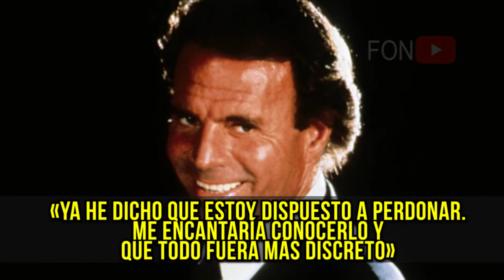La justicia reconoce a un español de 43 años como hijo de Julio Iglesias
La justicia reconoce a un español de 43 años como hijo de Julio Iglesias - Un tribunal español anunció el miércoles haber determinado que JulioIglesias es el padre biológico de un español de 43 años cuya madre afirma haber tenido una relación con el cantante mundialmente conocido en la década de 1970.

José Jordán Javier Sánchez Santos Hijo Biologico de Julio Iglesias

2019 Farandula on Youtube | Caraveomedia Studios